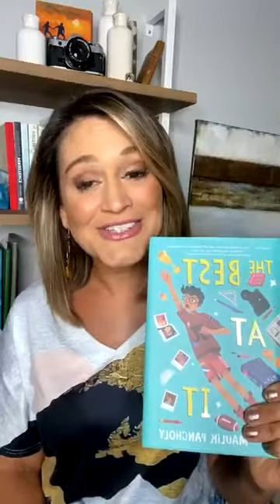Maulik Pancholy | Find Your Fairytale with Sorboni Banerjee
Actor author and activist Maulik Pancholy talks about his mission to bring diversity to television and novels, fight back against bullying for young people, and create unity through humor and storytelling.